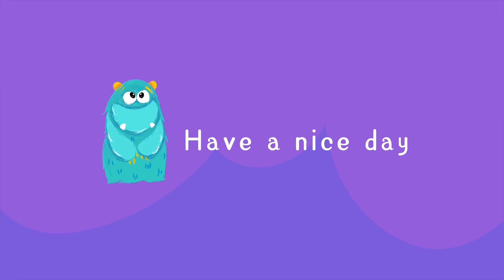Houston,Tx.-A new way to lay off Cops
I do not have much info on RoboCop but I will be contacting Metro for info.